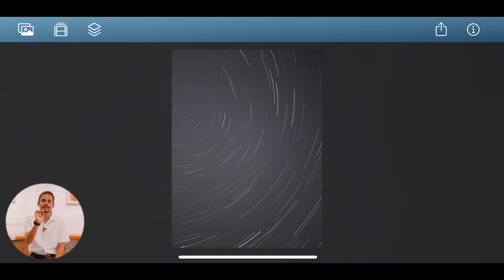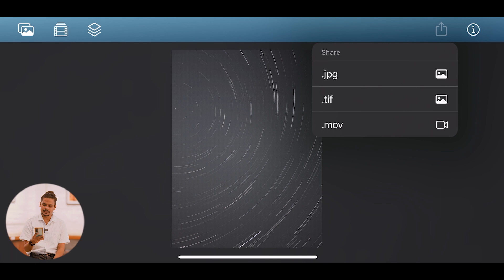Edit STAR TRAIL on iPHONE Mobile Phone - NightCap & Star Tracker App in HINDI Astrophotography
Hello friends, Iss video mein main aapko bataunga ki aap kaise Star Trail photos apne iPhone se click kar sakte hai :)

My Gears:
Sony A74

Lens:
7Artisians 35mm f1.4 Manual Lens shorturl.at/IJL48

Action Camera:
GoPro Hero 7 Black
DJI Action 2 Dual-Screen Combo

Tripod:
Manfrotto BeFree 2in1 Twist Lock

Camera Bag:
Vanguard Altra Rise 49
Vanguard Vesta Aspire 41 NV

Gimbal:
Camera - Zhiyun-Tech WEEBILL LAB Creator Package
Mobile - DJI OM4 SE

Samsung S20 FE 5G